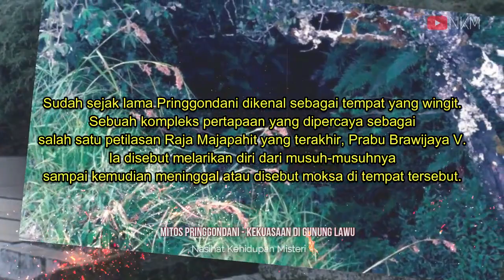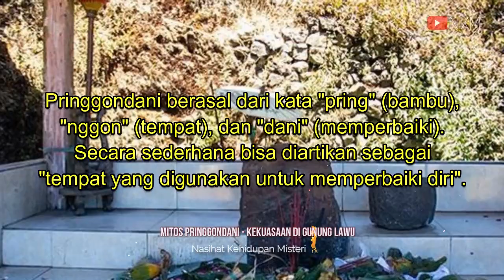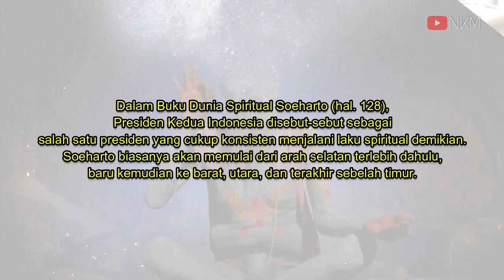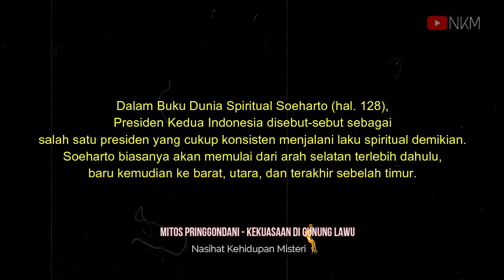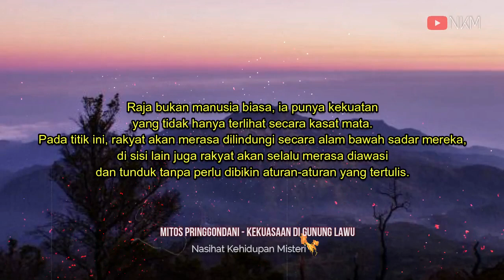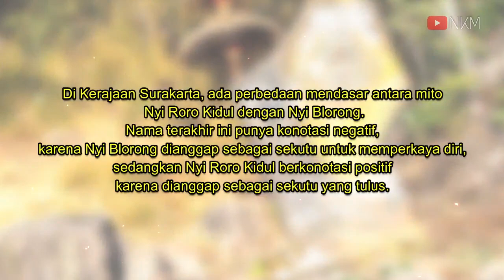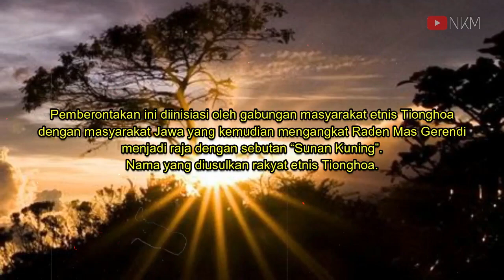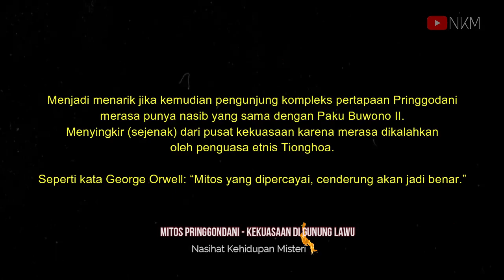MENGUAK MITOS PRINGGONDANI DAN KEKUASAAN DI GUNUNG LAWU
Sudah sejak lama Pringgondani dikenal sebagai tempat yang wingit. Sebuah kompleks pertapaan yang dipercaya sebagai salah satu petilasan Raja Majapahit yang terakhir, Prabu Brawijaya V. Ia disebut melarikan diri dari musuh-musuhnya sampai kemudian meninggal atau disebut moksa di sana.

Selengkapnya di NASIHAT KEHIDUPAN MISTERI Channel